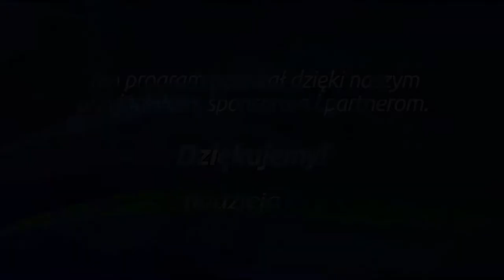Studium biblijne - 130 (12) (2013-09-21) HD: Reformacja -- uzdrawianie zerwanych więzi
Studium biblijne lekcji Szkoły Sobotniej dla dorosłych (sezon 10) z 21 września 2013 r., pt. "Reformacja -- uzdrawianie zerwanych więzi". Na podstawie kwartalnika "Lekcje biblijne 3/2013": Mark Finley, "Ożywienie i reformacja".

STUDIUM BIEŻĄCEGO TYGODNIA: 2 Tm 4,11; Flm 1,1-25; 2 Kor 10,12-15; Rz 5,8-11; Mt 18,15-17.

TEKST PAMIĘCIOWY: „Jeśli bowiem, będąc nieprzyjaciółmi, zostaliśmy pojednani z Bogiem przez śmierć Syna jego, tym bardziej, będąc pojednani, dostąpimy zbawienia przez życie jego" (Rz 5,10).

W STUDIUM UDZIAŁ BIORĄ: Jan Miodoński (prowadzący), Mirosław Karauda, Wasyl Bostan, Kajetan Rzeziński.